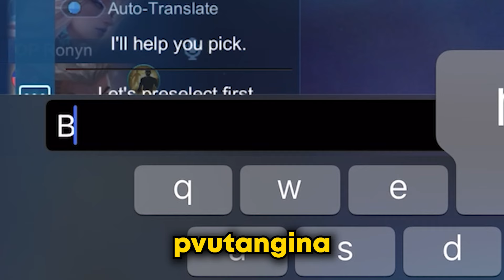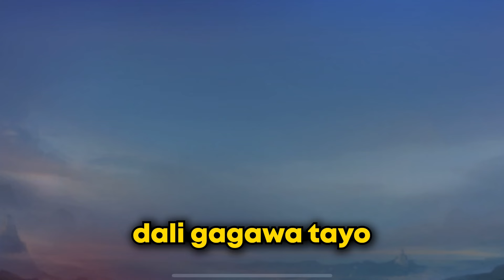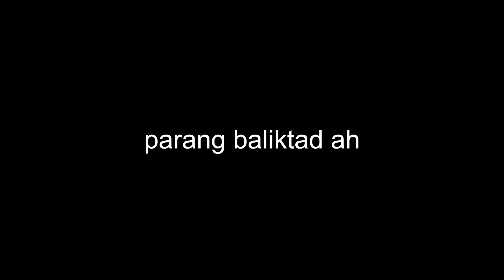NAG-AWAY SILA SA OPEN MIC KASI DALAWANG MAGE PINICK NG RANDOM SA RG 😂